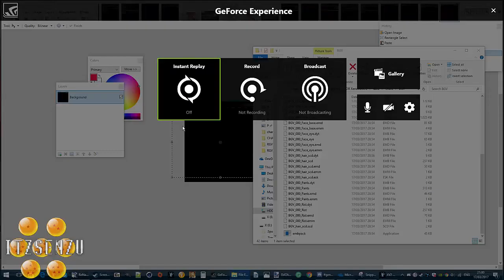Dragon Ball Xenoverse 2 Mods: Super Saiyan God Vegeta Vs Super Saiyan Blue Vegeta SSG VS SSB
who do you think is strongest?